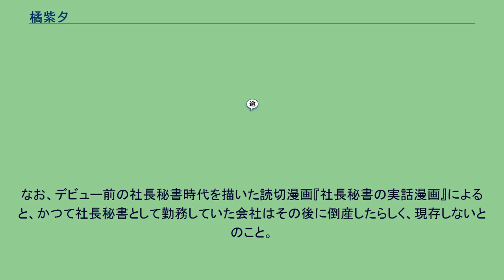橘紫夕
橘 紫夕（たちばな しう）は、日本の女性漫画家。
大学時代に少年誌にストーリー形式の漫画を投稿をしていたが、上手くいかずに一旦就職し、就職先の会社で社長秘書を務めるなどしていた。
そんな中、『ハムスペ』を見つけ、社長秘書の仕事が結構ヒマを持て余していたこともあって4コマ漫画なら行けるのではないかと思い、仕事の傍ら、改めて4コマ漫画を中心に投稿を始める。
デビュー権を持たない軽微な賞（同じ賞）を何度か受賞したものの、特に進捗が無く、面倒くさくなって「オマケ」と書いたネームを30ページほどの送り込んだところ、やる気を見込まれて掲載依頼の連絡が入り、デビューに繋がった。
思春期の頃によく読んだ作品に『幽☆遊☆白書』『るろうに剣心 -明治剣客浪漫譚-』『封神演義』『ヒカルの碁』などを挙げている。
また、児童文学作品や純文学作品はかなり読み込んだというが、特に継続して購買した作品として『スレイヤーズ』と『フォーチュンクエスト』を挙げている。
なお、デビュー前の社長秘書時代を描いた読切漫画『社長秘書の実話漫画』によると、かつて社長秘書として勤務していた会社はその後に倒産したらしく、現存しないとのこと。